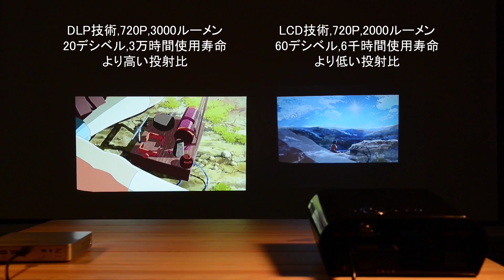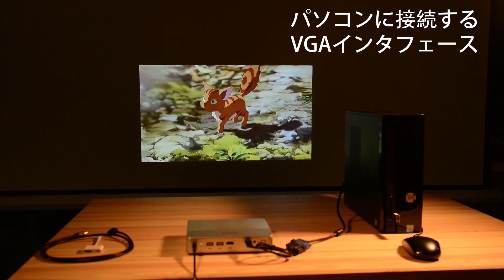iCODIS RD-813ミニプロジェクター（アンドロイドOS搭載していないCB400）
[HD-明るさ]：3000ISO/500ANSLルーメンの明るさと10000：1のコントラスト比を持つので、RD-813はビッグスクリーンにおいての表現力が同じ性能のLCDプロジェクターを凌駕していて、よりよいクリアで明るい画面が見られます。
[実用のホールシアター]：一つのHDMIポートと２つのUSBポートを搭載され、720Pや1080PのHDムービーが観えますし、若しくは外部設備と連続して動画やゲーム生放送も楽しめます。特に少々暗い環境でこのプロジェクターの驚くほどのビジュアル効果を簡単に実現することできます。
[台形補正]：RD-813プロジェクターは自動台形補正機能が搭載され、不正な投影画面をより便利に自動修正可能、ミニプロジェクターの中では極めて貴重な機能です。
[連続ポート多数]：HDMI、USB２つ、VGA/AVとDCポートがありますので、ほとんどの設備と繋がることができます、モバイルデバイス又はプライベートパソコンでも、RD-813は問題なく繋がれます。
[大容量のバッテリー内蔵（10000mAh）]：iCODIS RD-813ミニプロジェクターは10000mAhのバッテリーが内蔵され、再生時間が2時間も超えています。ポータプル性の魅力を最大限に掘り出します。